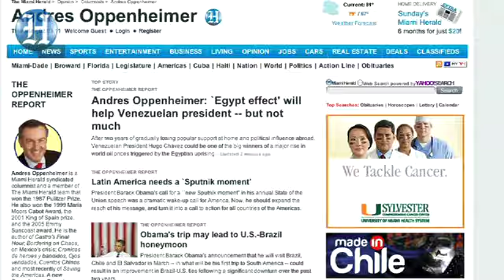Oppenheimer Report: Interview with Alejandro Foxley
Andres Oppenheimer interviews economist Alejandro Foxley about Latin America and the global economy.